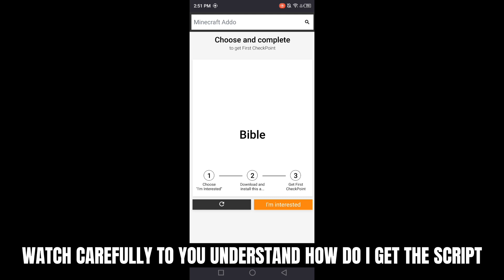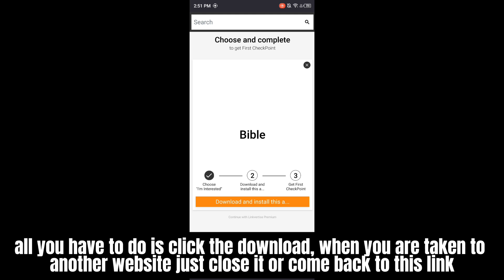Blox Fruits Script New Update Auto Farm | Fast Attack | Auto Cdk | Smooth | No Key | Mobile & Pc